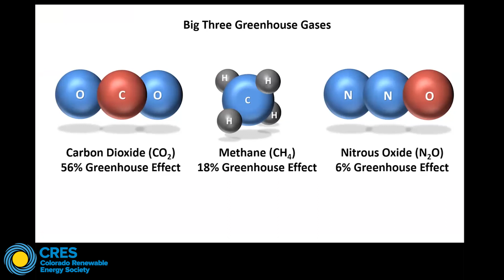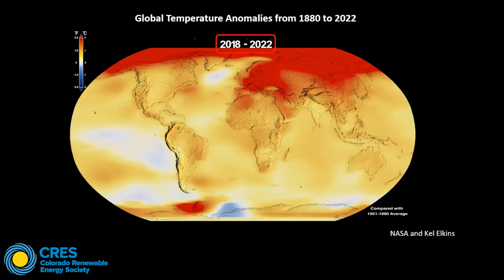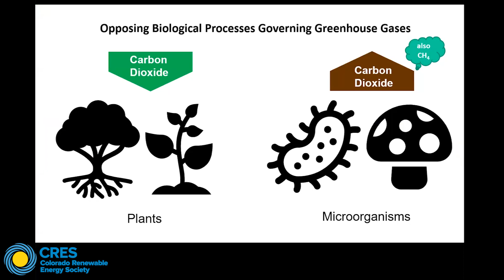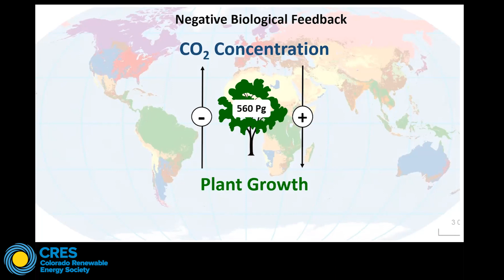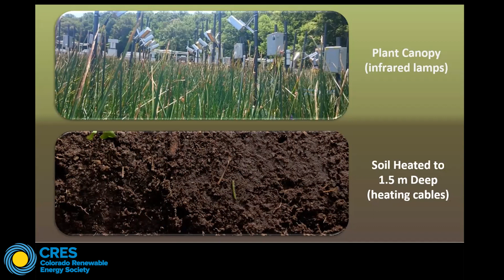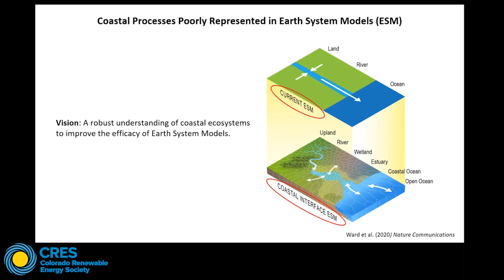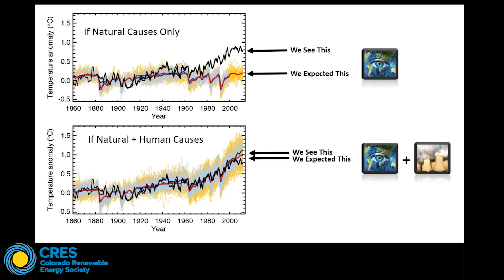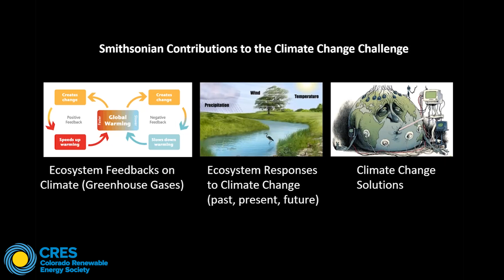Restoring the Balance: Nature's Role in Future Climate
Since the Industrial Revolution, humans have driven a transformation of Earth’s climate, outpacing many of Earth’s natural cycles. But natural forces are still at work. SERC ecologist Pat Megonigal will illustrate some of the unseen forces driving climate change during a myth-busting journey from the massive ice sheets of Antarctica to microbes in the soil. He explores the natural phenomena both accelerating climate change and keeping it in check. Dr. Megonigal will also reveal ways people are already using nature to fight climate change, through natural climate solutions.

ABOUT OUR SPEAKER:

Dr. Pat Megonigal is an ecosystem ecologist with interests in carbon and greenhouse gas cycling in wetlands and forests, particularly as they relate to global change. He is the lead investigator of the Global Change Research Wetland, a world class facility dedicated to unraveling the complex ecological processes that confer stability on coastal marshes as they respond to global environmental change.  He is also Associate Director for Research and Principal Investigator from the Smithsonian Environmental Research Center (SERC).

The program was hosted by Greg Winchell, MDCRES Program Manager.

A question and answer session followed the presentation.

TIMELINE:

     0:00 Presentation - Dr. Pat Megonigal
   40:00 Q&A

This program was organized by the Metro Denver County chapter of the Colorado Renewable Energy Society and was recorded at their August 17, 2023 meeting.

Intro/outro video by Jan Zakelj via Pexels.

ABOUT CRES:

For more than 25 years, the Colorado Renewable Energy Society (CRES) and its local chapters have provided education, policy advocacy, and community engagement to accelerate Colorado toward a 100% renewable energy future.  CRES is a statewide, non-partisan, non-profit, 501(c)3 membership organization that drives environmental, social, and economic benefits for our communities by promoting all forms of renewable energy, energy efficiency, storage, high-performance buildings, and other low- or zero-carbon solutions.

Learn more about CRES, membership, and how you can sign up to become a speaker or volunteer by visiting our